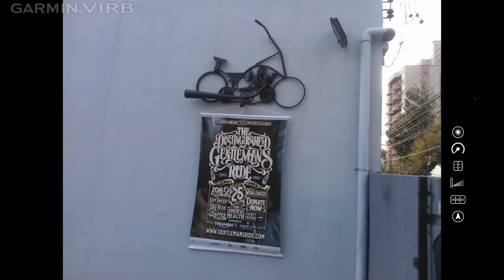Viaje 2016 Parte II.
Foz do Iguazù, Misiones, Corrientes, Entre Rìos.